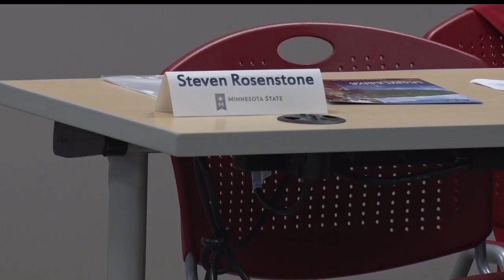Brainerd Chamber Of Commerce And CLC Host Business Roundtable